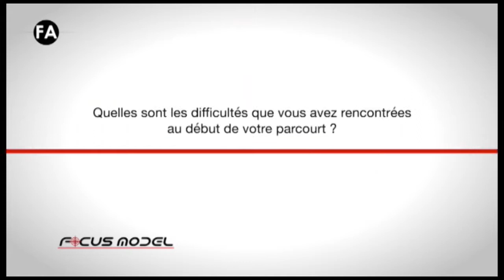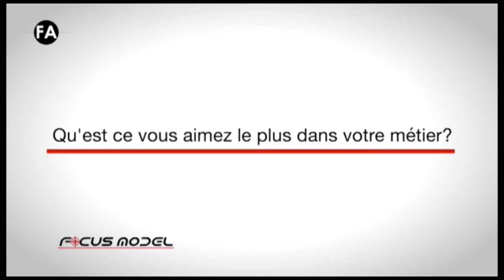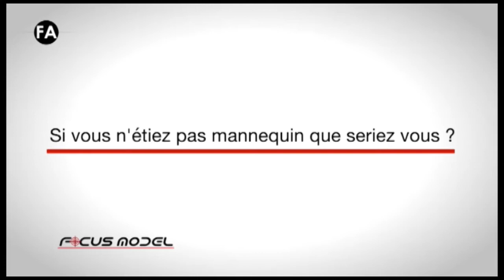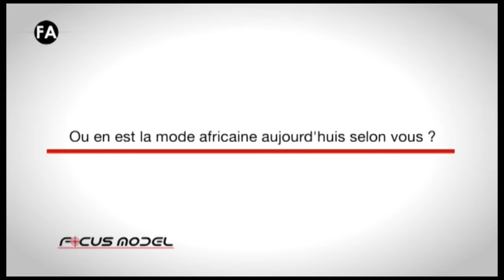115 FOCUS MODEL BIRAME THIAM 1